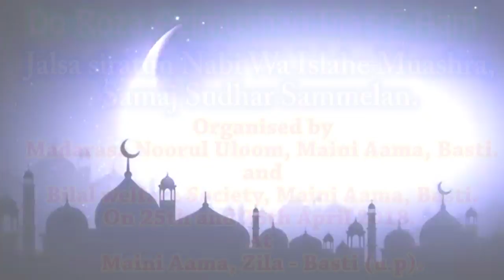MAULANA MUFTI SAEEDUR REHMAN,Maini Aama,Basti,Do roza Azimushan,Madarsa Noorul Uloom,2018.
MAULANA MUFTI SAEEDUR REHMAN
Do roza azimushan ijlas e aam,
Jalsa siratun Nabi wa islahe muashra,
Samaj sudhar sammelan,
Organised by - madarasa noorul uloom, Maini aama, Basti.
And
Bilal welfare society, Maini aama, Basti,
On 25th and 26th April 2018. At Maini aama, zila - Basti (u.p).